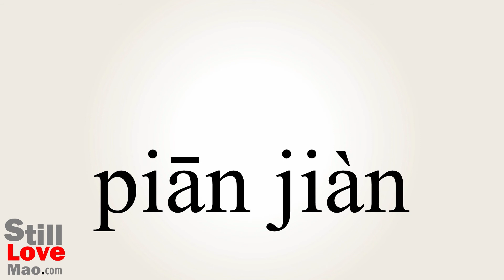How to Say Prejudicial in Chinese